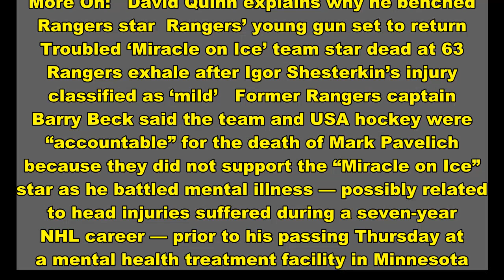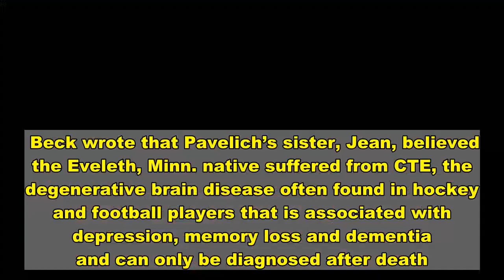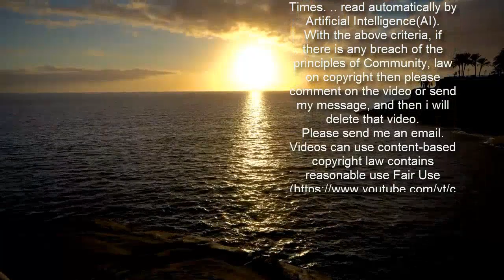Barry Beck blasts Rangers, NHL ‘cowards’ after Mark Pavelich death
More On:   David Quinn explains why he benched Rangers star  Rangers’ young gun set to return  Troubled ‘Miracle on Ice’ team star dead at 63  Rangers exhale after Igor Shesterkin’s injury classified as ‘mild’   Former Rangers captain Barry Beck said the team and USA hockey were “accountable” for the death of Mark Pavelich because they did not support the “Miracle on Ice” star as he battled mental illness — possibly related to head injuries suffered during a seven-year NHL career — prior to his passing Thursday at a mental health treatment facility in Minnesota.   Beck also took aim at the NHL, which he called “cowards,” hours after officials announced Friday that his 63-year-old former teammate was found dead.   The cause of death is under investigation.   In a blistering, 946-word Facebook post, a heartbroken Beck blasted team president John Davidson, also a former teammate, for not returning an email asking the Rangers to “publicaly (sic) show their support for Mark by just saying one of their own former players was sick and we wish him well.”   But The Post learned Davidson had been in constant contact with former Rangers netminder Glen Healy of the NHL alumni association regarding Pavelich. In the Facebook post, Beck credited Healy and the alumni association for becoming “involved” with Pavelich.   “Well JD did not even return my email. I guess he was too [f–king] busy,” wrote Beck, a member of the Rangers from 1979-86 . “He should have picked up the phone and called me. That would have been the right thing to do as we were teammates and he certainly would have my back right?   “You’re on your throne now John but if our paths ever cross you better be ready. Or maybe just turn your back again.”   The Rangers, who declined to comment on Beck’s post, said in a statement Friday that they were “saddened” to learn of the passing of Pavelich, who spent five seasons with the organization from 1981-86 after playing a key role in the United States’ stunning gold medal win at the 1980 Olympics.   USA hockey and the NHL sent out similar statements. Both did not immediately respond to requests for comment in light of Beck’s post.   “The Rangers and USA hockey are accountable for Marks death,” Beck said. “The NHL has to grow a set of balls and take action.”   Pavelich was undergoing treatment at the facility as part of a civil commitment for assaulting his neighbor in Minnesota in August 2019. He was charged with felony assault but was found incompetent to stand trial because was deemed by the judge have a mental illness and dangerous.   Beck wrote that Pavelich’s sister, Jean, believed the Eveleth, Minn. native suffered from CTE, the degenerative brain disease often found in hockey and football players that is associated with depression, memory loss and dementia and can only be diagnosed after death.   The NHL and commissioner Gary Bettman has previously said that the “relationship between concussions and the asserted clinical symptoms of CTE remains unk